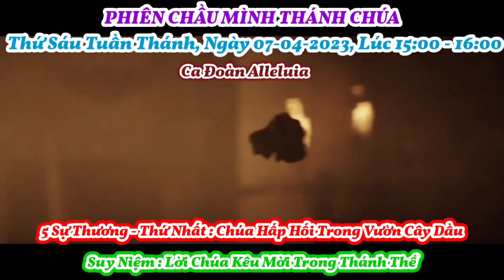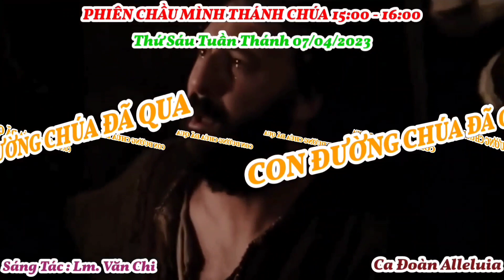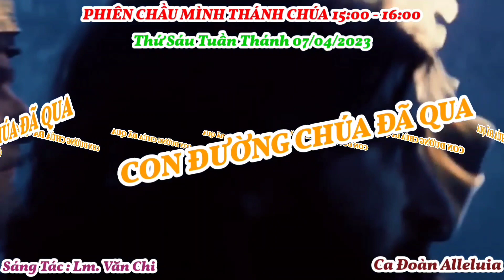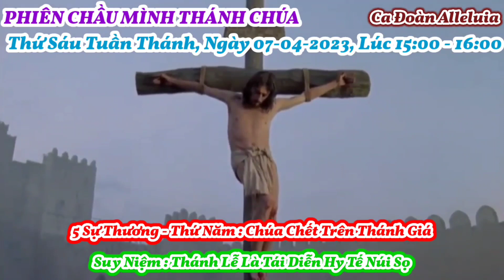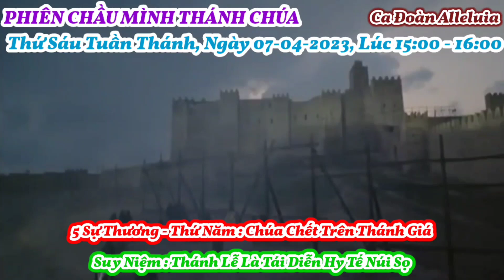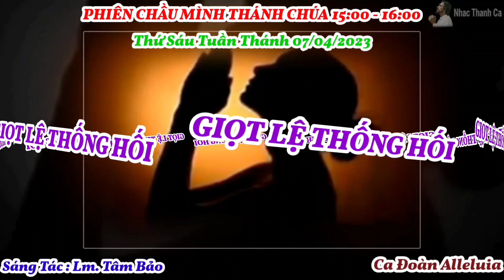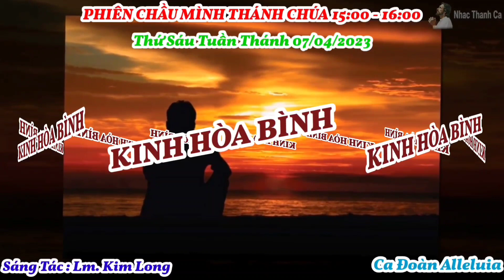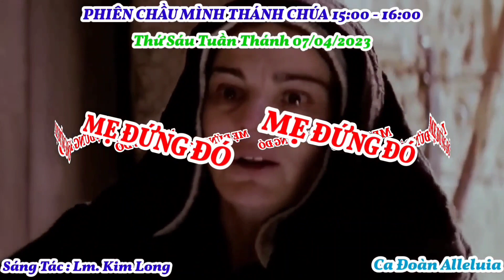(All) Phiên Chầu Mình Thánh Chúa Từ 15:00 Đến 16:00 Ngày 07/04/2023 Thứ Sáu Tuần Thánh (Full)